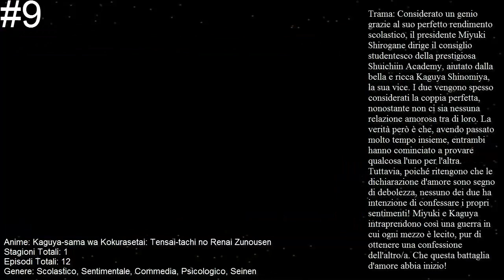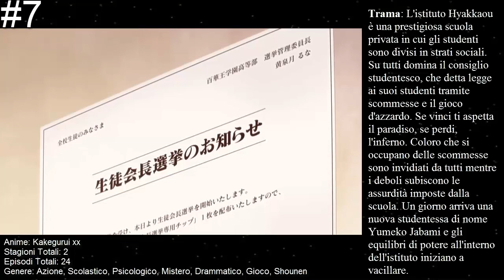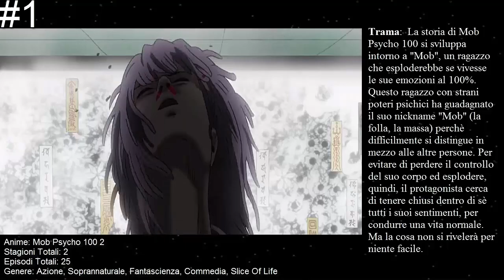Top 10 Migliori Anime - Inverno 2018/19 [ITA]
Bene ragazzi, questo era il video dedicato ai migliori (secondo me) anime di questa, ormai, passata stagione. Se il video vi è piaciuto vi chiedo di lasciare un mi piace, condividere il video e di iscrivervi al canale e magari di lasciare anche un commento su cosa ne pensate del video. Fonte trame: Animeclick.

Lista Anime Intro:
1) Fairy Tail
2) Naruto Shippuden
3) Shelter
4) Black Rock Shooter
5) No Game No Life
6) Tales Of Zestiria
7) Pokèmon Origins
8) Hastune Miku (Vocaloid: Canzone Redial)

Song Intro: Rival x Cadmium - Seasons (feat. Hearly Bird)

Song Video: Tobu - Hope

Song Fine Video: Hatsune Miku - Senbonzakura (Off Vocal)

Please. Thank you for your time :) Have a beautiful day.